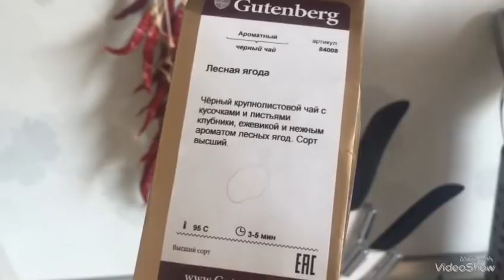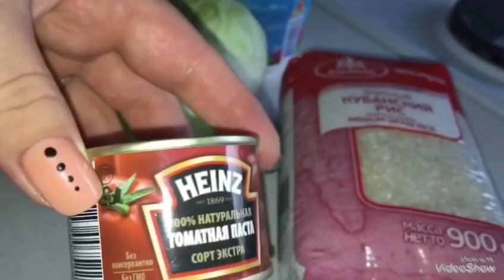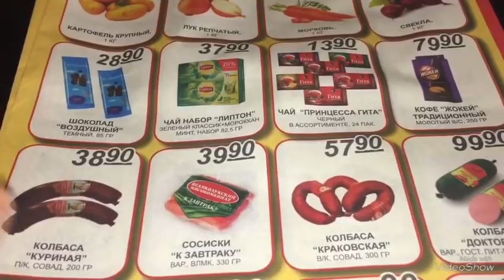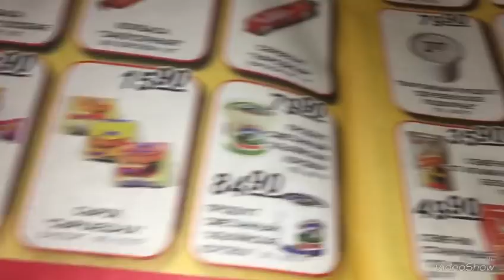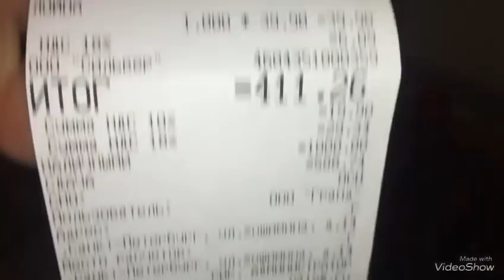Готовлю Ленивые Голубцы! На Финском Заливе!Самые дешёвые Овощи!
Готовлю Ленивые Голубцы!На Финском Заливе!Самые дешевые Овощи!!!